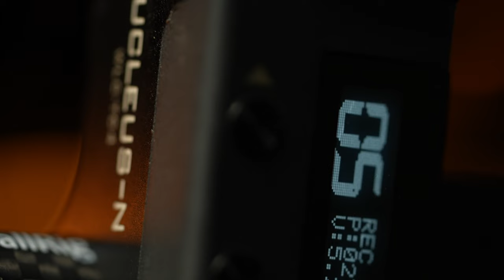Blackmagic Camera Promo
Movies,Webseris ,videography,shows,Short Films,Weddings,teaser,Blackmagic,Camera,